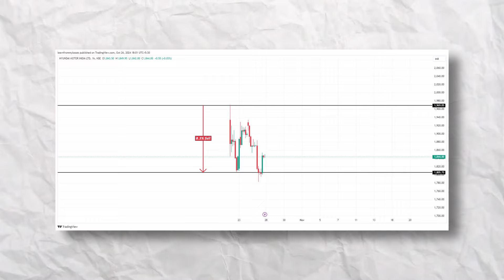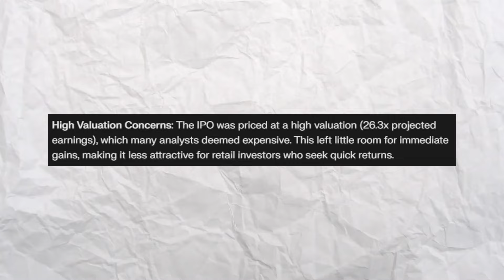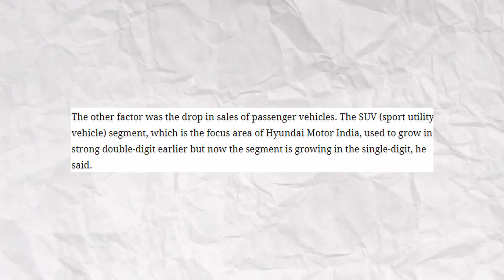Hyundai IPO Negative listing Analysis | Tamil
Hyundai IPO: A Disastrous Debut - What Went Wrong?

Unravel the mystery behind Hyundai's shocking IPO failure. This in-depth analysis dives deep into the critical factors that led to its negative listing. From internal company decisions to external market pressures, we expose the red flags that investors missed.

Whether you're a seasoned investor or a curious newcomer, this video is a must-watch. Learn valuable lessons from this high-profile debacle and protect your investments in future IPOs.

Let's discuss! What are your thoughts on the Hyundai IPO? Did you invest?